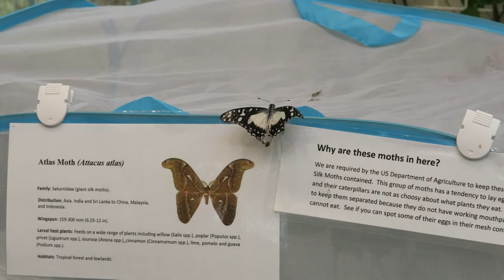butterflies flying around at Hershey gardens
i really loved it there. the butterflies would land on people so everyone had to be checked when leaving.